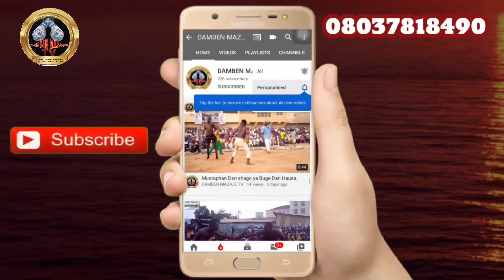Yau talata 20/8/2024 "Yar Mage ya Buɗe wani sirri Akan Damben sa Ramadan Nake jira Inji shi